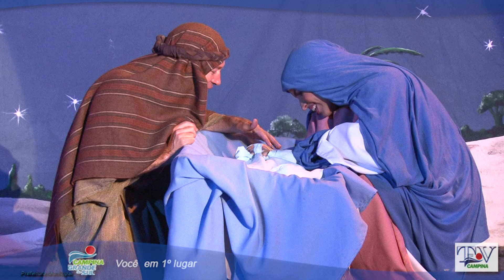AUTO DO NATAL